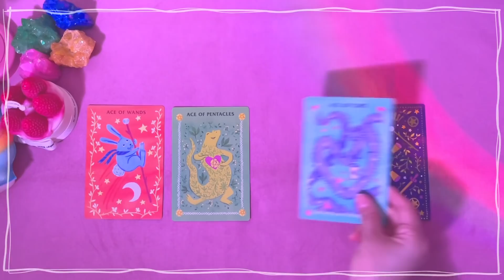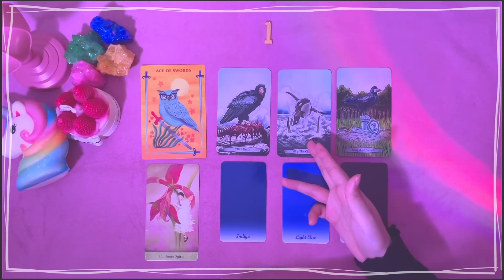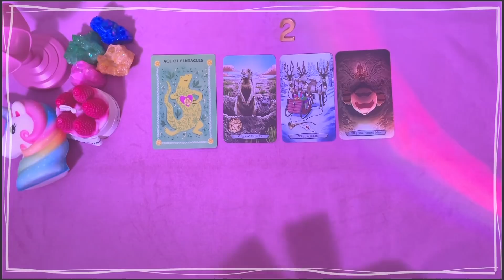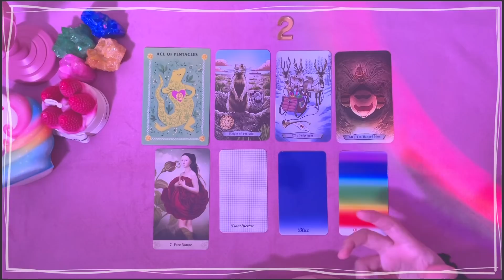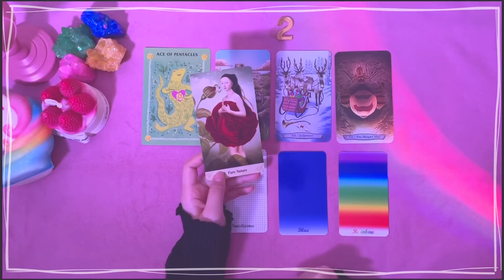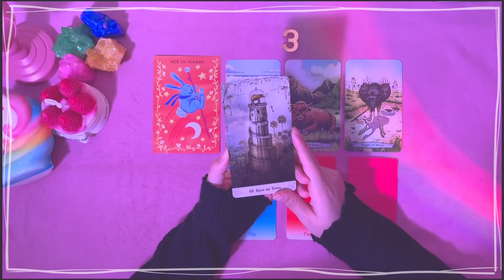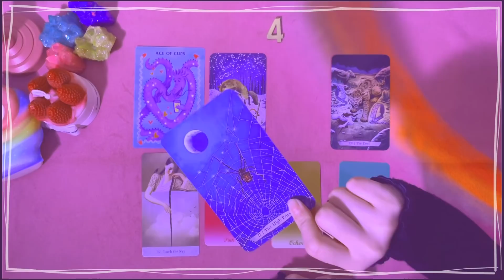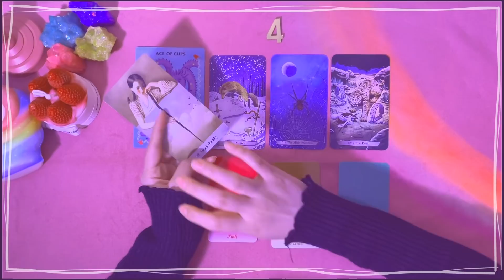[타로카드] 당신의 찐 성격 알아볼게요 2탄 💗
일찍 문의 남겨주시면, 당일 상담 가능합니다.

[타로에 '타'자도 잘 몰라요🤔/지니와 쉽고 재밌게 같이 배워요 !]

[ 심화과정 / 키워드는 아는데 리딩이 안된다면, 이 강의로 충분해요🧐 ]
1:1 과외처럼 끝까지 도와드려요 💕 할인중 💕

💫2월 별자리 운세💫

🔹 카드 뒷면 / 카드 그림으로 마음에 드는 카드를 선택하세요.
타임라인 '번호 확인 하기' 를 눌러 내가 고른 카드의 번호를 보시면 됩니다.

◾ -00:00 인트로

*랜덤번호입니다. 번호를 따로 확인해 주세요.*

◼00:11 카드 뒷면으로 뽑기
◼00:31 카드 그림으로 뽑기

🟡 00:58 번호 확인 하기

💙맞는 부분이 있다면, 공유해 주세요 :-) 영상에 큰 도움이 됩니다. 💙

📍 01:08 1번

📍 07:57 2번

📍 13:50 3번

📍 19:45 4번

댓글에 스포 주의해주세요 여러분 :)